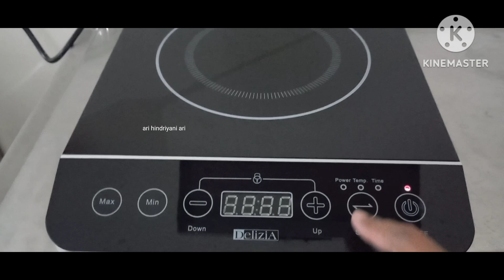PERTAMA MASAKIN KELUARGAKU DI DAPUR BARUKU. AYAM GORENG MENDOAN SAYUR SOP GUDANGAN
terimakasih

halo sahabat onlineku vlog hari ini pertama aku masakin keluargaku menu sederhana di dapur baruku. Ada ayam goreng, mendoan, sayur sop dan gudangan. Kata mereka enak
So stay tune ya

masak, masak masak, ayam goreng, mendoan, gudangan, daily vlog, kegiatan irt, kegiatan irt sehari hari, kagiatan ibu rumah tangga